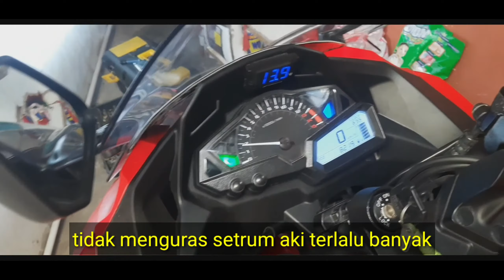Tutorial Ganti Lampu LED H7 di Ninja 250 FI (old)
beli disini

Beli Lampu LED H7/Lampu LED mobil/LED Plasma/Headlamp LED/Lampu H7 ...
di toko Solaris_shop Rp170.000 di Tokopedia dengan Bebas Ongkir, Sekarang!